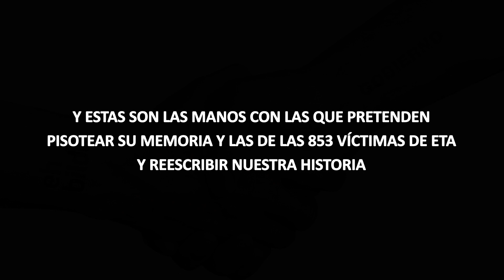Memoria Historica NEOS 1080p25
Hace 25 años España se pintó las manos de blanco para decir "¡Basta ya!" al miedo y al terror. En este aniversario del asesinato de Miguel Ángel Blanco queremos reivindicar el valor y el coraje de quienes se enfrentaron a ETA.

PORQUE TÚ ELIGES qué manos quieres levantar si las que representan a Ortega Lara, a Miguel Ángel Blanco y a las 853 víctimas de ETA o las que acuerdan pisotear su memoria y reescribir la historia.

CONTAMOS CONTIGO el viernes 8 de Julio a las 11:30h frente al Congreso. ¡Únete!

VERDAD, MEMORIA, DIGNIDAD Y JUSTICIA